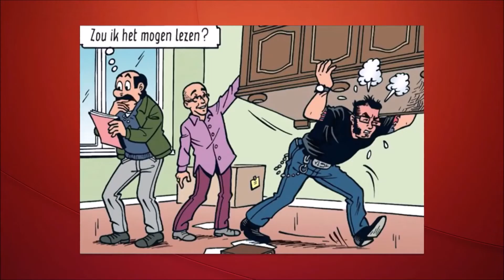De Slimste Mens ter Wereld 2020 - Philippe Geubels en Adriaan Van den Hoof - beste moment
De Slimste Mens ter Wereld is een televisiequiz met bekende Vlamingen waarvan tussen 2003 en 2011 negen reeksen zijn uitgezonden op Eén. De eerste reeks duurde zeven weken, waarvan zes weken voorronde en een finaleweek. De acht daaropvolgende reeksen bestonden telkens uit zeven weken voorronde en een finaleweek.
Eerste aflevering: 1 september 2003
Taal: Nederlands
Afleveringen: 597
Seizoenen: 18
Land van oorsprong: België
Cast: Erik Van Looy